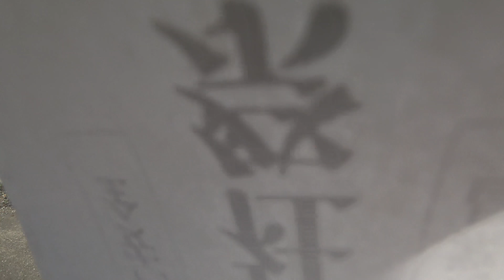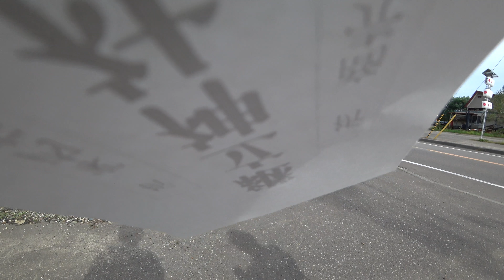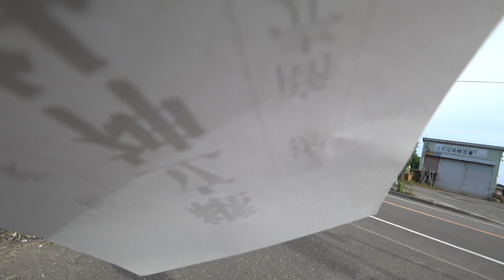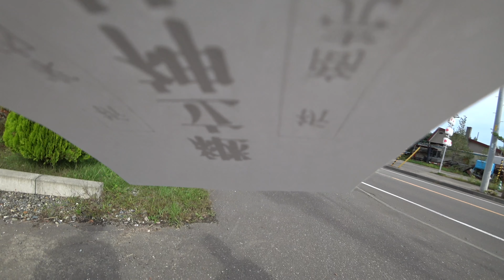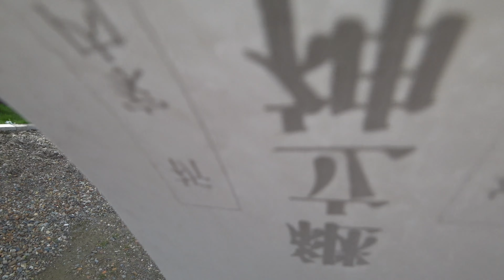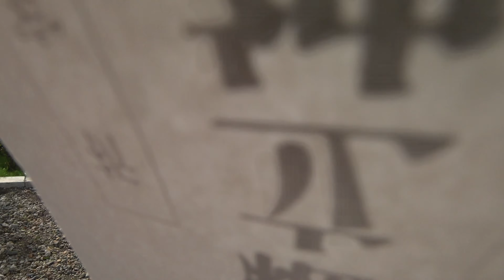９月１７日に栗山町で行われる年に１回のお祭りです